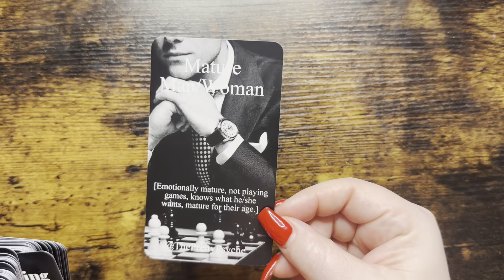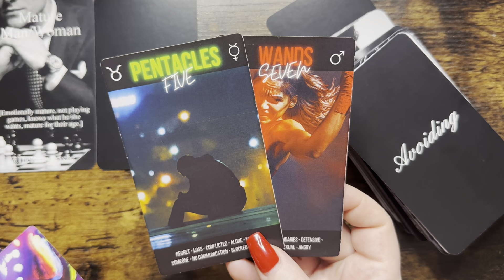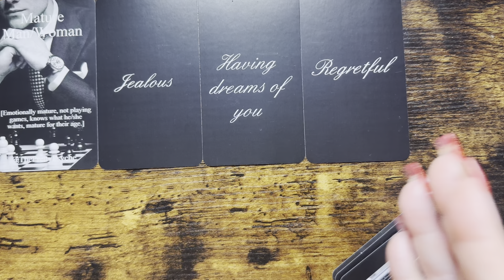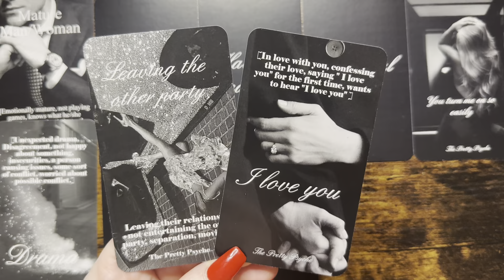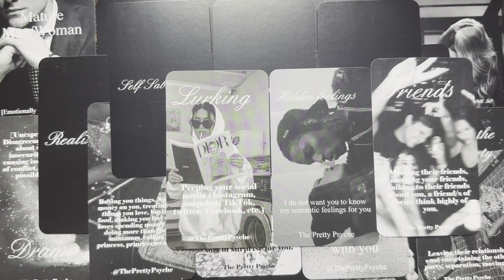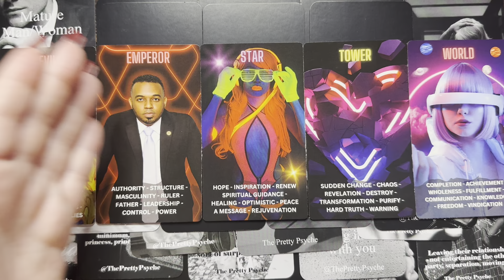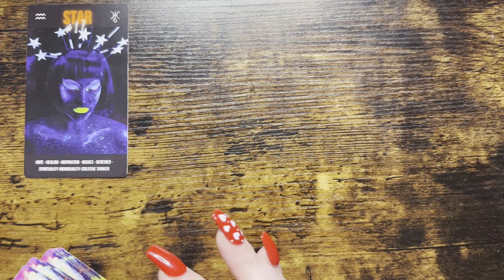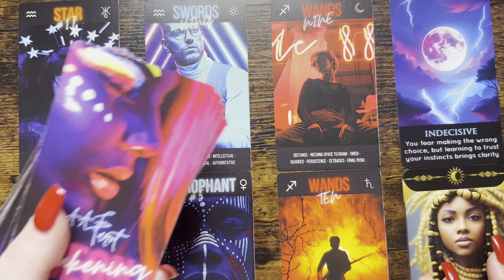I AM IN LOVE WITH YOU 🫵🏼💍 I AM COMING TOWARDS YOU WITH A SURPRISE 💝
🔮🔮🔮Tarot Deck NEON AWAKENING & 5D LOVERS ORACLE & DIVINE TRUTH :🔮🔮🔮

Cards used during today's reading 💌

Witchy Oracle Deck by  @Unseentarot

🛍️LINK TO MONEY OIL 💰 & OVERTHINKERS ORACLE DECK USED TODAY
Shadow love tea oracle ( @vibeaboutittarot  )
Star Child Oracle  @cosmicroyalfamilyinc

Divinely Connected (100 cards)

Twin Flame Oddities Oracle Deck (120 Cards) Soulmate, Karmic Connections

A Pop of Love Oracle Deck Twin Flame Soulmate Karmic Situation for Love & Relationships

TWIN FLAMES EXPOSED - This is a 78 card oracle deck used for Twin Flame, Soulmate & Karmic Readings

Official Unoffical deck: Mystic Beautie

Divine Lovers Oracle: Mystic Beautie

Purple deck is a mixture:

Lovers Dream Oracle Deck by  @giftedsoul777  ***Make sure to follow her on YouTube***

Expressions of the heart: Fire Witch Tarot

Magic Rose Confession: Fire Witch Tarot

MESSENGERS of the heart Oracle Deck (100 Cards)

GODDESS Journey Oracle Deck (80 Cards) Divine Feminine / Higher Self

Twin Flame Oracle: